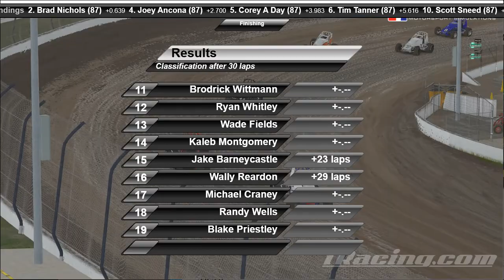USAC 410 IRacing Lernerville